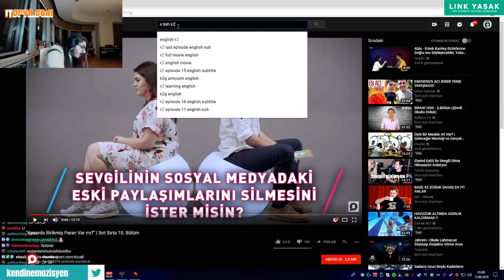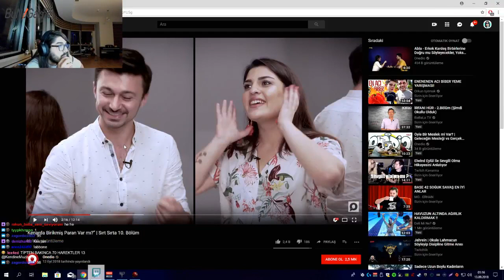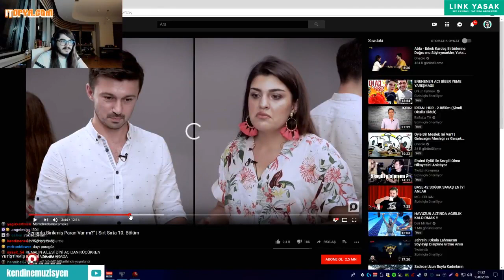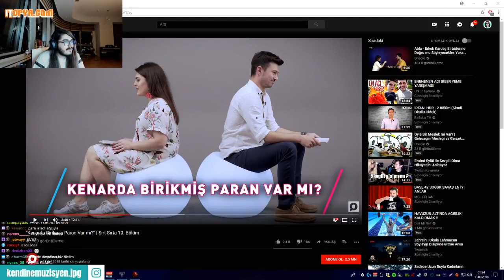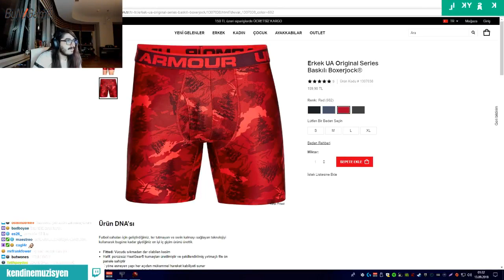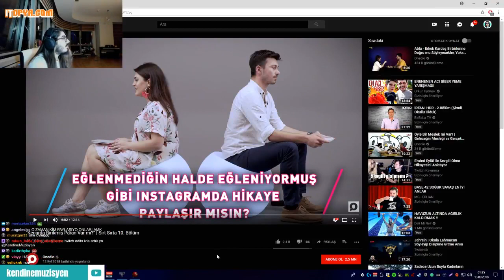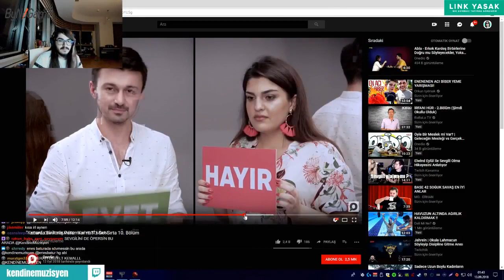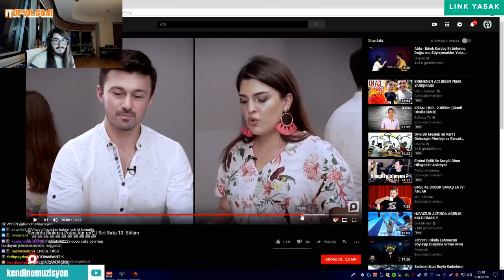KendineMüzisyen - Sırt Sırta 10 Bölüm İzliyor [Şükrünün Numarasını Veriyor]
📫 Yayıncı kanal bilgileri;